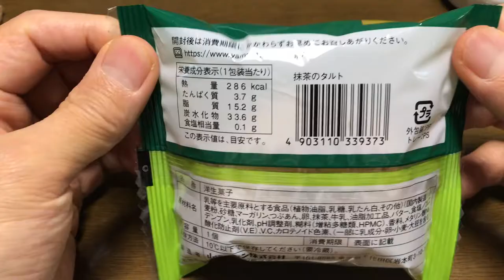【スイーツ（JAPAN sweets）】抹茶のタルト（辻利一本店宇治抹茶使用）「山崎製パン（YAMAZAKI）」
【抹茶のタルト】（スイーツ　JAPAN sweets）
辻利一本店　宇治抹茶使用
抹茶とつぶあんの味わい

9000文字程度のボリュームです。